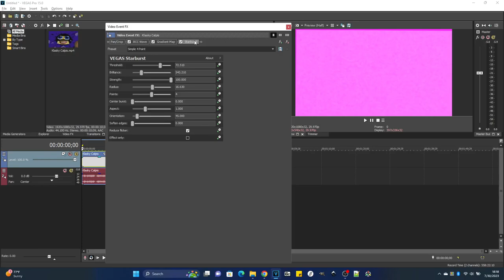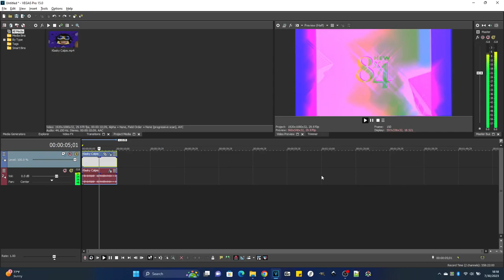How To Make Meyerup V6 On Vegas Pro